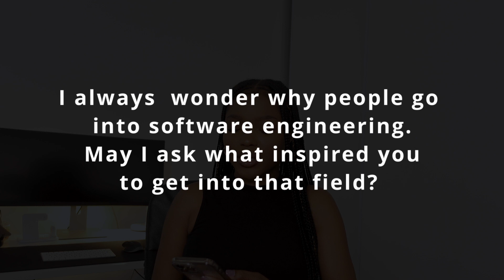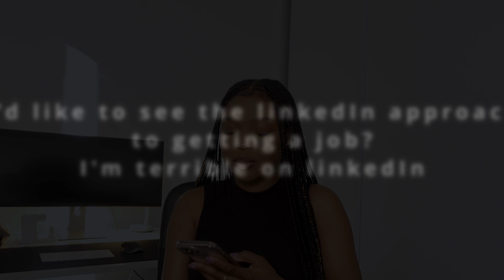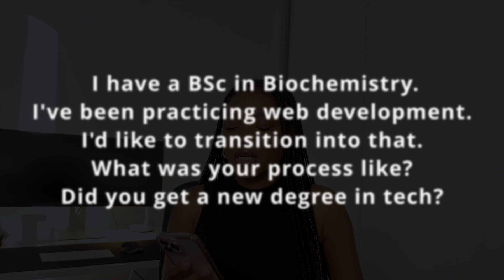Software Engineering diaries | honest Q&A - Doing it for money, harsh cons, need a degree?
Answering internet questions around software engineering, brutally honest.
Some questions include: Why do people choose software engineering as a career? what are the cons? Getting a job. Is a degree in tech useful? Is software engineering hard and much more?

✰ FILMING EQUIPMENT ✰
 ➭  sony zv-1

Timestamps
0:00 intro
0:22 cons of software engineering
1:19 is software engineering hard
2:54 why stay in software engineering
3:56 do you need mathematics
5:12 is software engineering fun
5:56 interview process
7:14 why the switch from Med to CS
8:11 is a tech degree needed